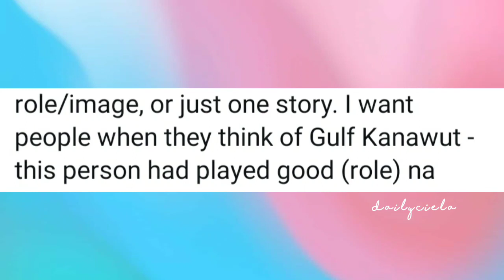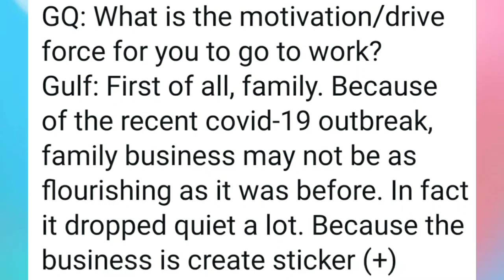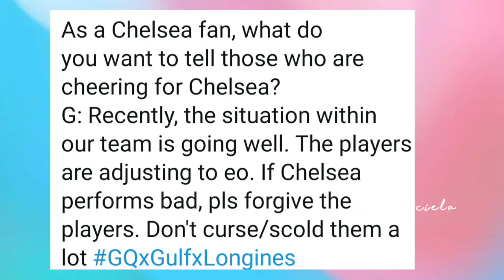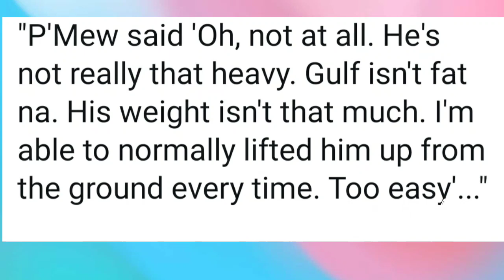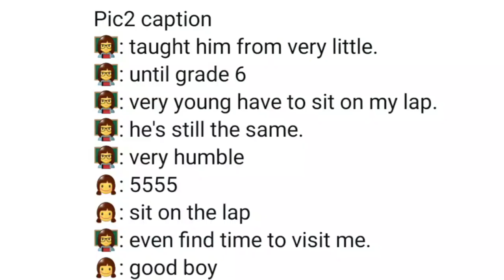⚽️🐼|ENGSUB|MEWGULF UPDATE |CQHYPE×GULF MAGAZINE INTERVIEW|PLAYMORE| 11/16/20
here's our mewgulf update

entrans by:
arisz
vivian
netdrifter

subbed/edited by:
ciela